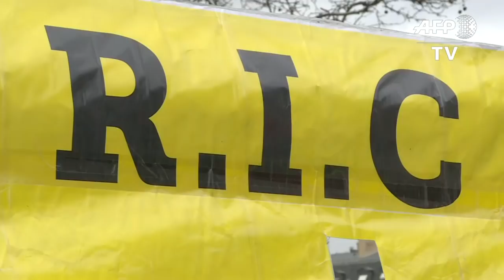Acte 16 des "gilets jaunes": début de la manifestation à Paris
Quelques centaines de "gilets jaunes" commencent à manifester à Paris à la mi-journée dans un climat calme, pour la 16e journée de mobilisation en France contre la politique d'Emmanuel Macron.